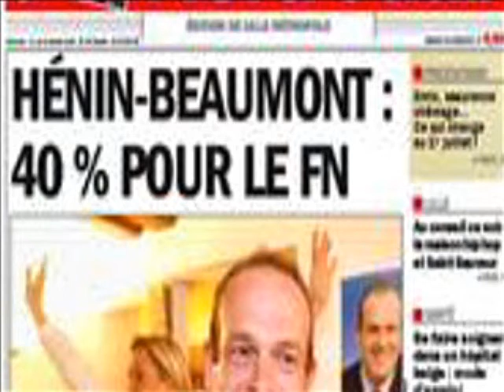Hénin-Beaumont : Tous appellent au Front Ripoux Blicains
Suite au premier tour de l'élection municipale d'Hénin-Beaumont du dimanche 28 juin 2009 dans lequel le Front National à fait 40% et se retrouve au deuxième tour façe à deux candidats de gauche de plus de 10% plusieurs appels au Front Ripoux Blicains ont été lancés, par Xavier Bertrand par la voix de son porte-parole, par Jean-François Copé, Dominique De Villepin et même Daniel Duquenne un des deux candidats présents au deuxième tour.
On retrouve ici la preuve de ce qu'on appelle l'UMPS c'est à dire que le système est toujours d'accord pour s'allier, mais de quoi ont-ils peur exactement? Qu'ont-ils peur que les élus du Front National découvrent, une fois élus, dans les archives municipales et les comptes de la mairie?
Le maire élu il y a un an lors d'un même Front Ripoux Blicains est aujourd'hui en prison, et ce coup-çi les mêmes refont la même chose, bravo bel esprit d'équipe !